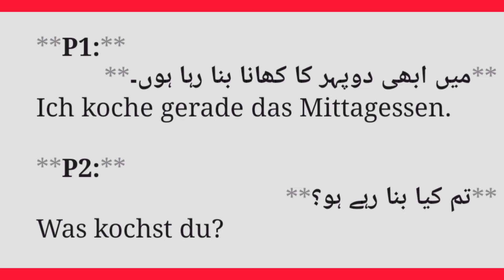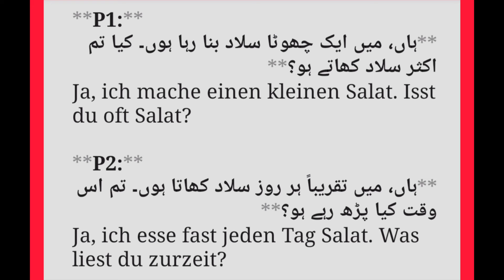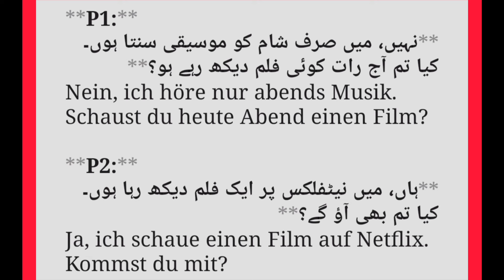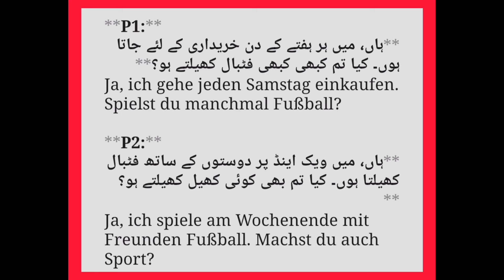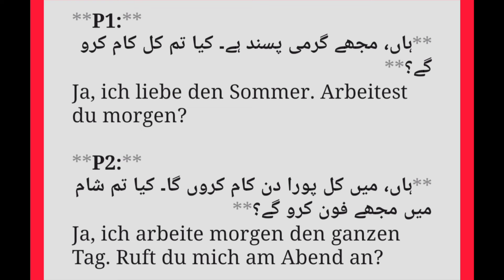"Learn German with Everyday Conversations I Practice and Vocabulary 1 Beginners to Intermediate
In this video, you'll witness a simple yet engaging German conversation between two friends, Person 1 (P1) and Person 2 (P2). The dialogue covers a range of everyday topics, making it an excellent resource for those learning German. P1 starts by asking P2 how they're doing, leading to a friendly exchange about their current activities. P1 is cooking lunch, specifically spaghetti, while P2 is studying German.

As the conversation unfolds, they discuss their preferences, such as favorite foods, drinks, and hobbies. P2 shares that they love reading crime novels and playing football on weekends, while P1 enjoys jogging every morning. The friends also talk about their evening plans, with P2 inviting P1 to watch a thriller on Netflix.

Throughout the dialogue, you'll find common phrases and vocabulary used in daily life, making it an ideal practice session for German learners. The conversation also highlights the importance of staying hydrated, eating healthy, and maintaining a balanced lifestyle. Whether you're a beginner or looking to improve your conversational skills, this video will provide you with practical language insights and help you get more comfortable with German.